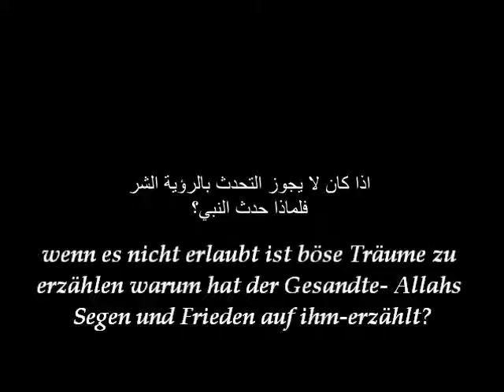Böse Träume weiter erzählen von Sheikh Mustapha Aladawy